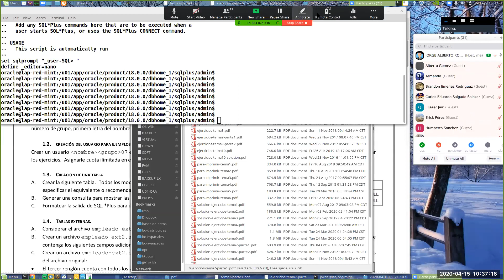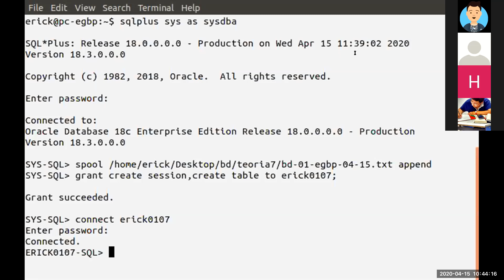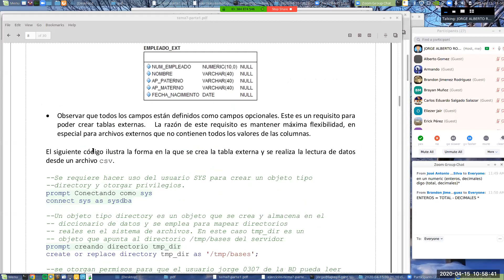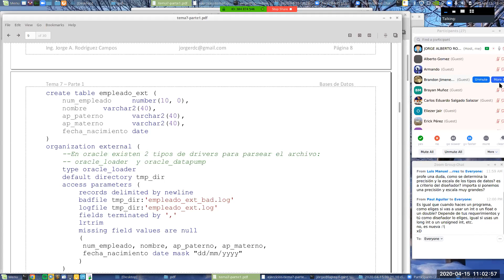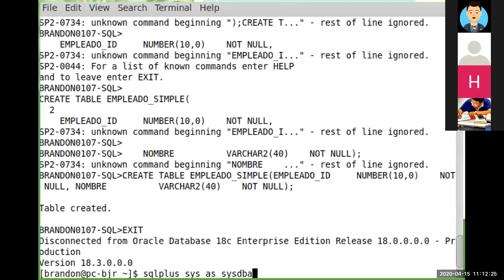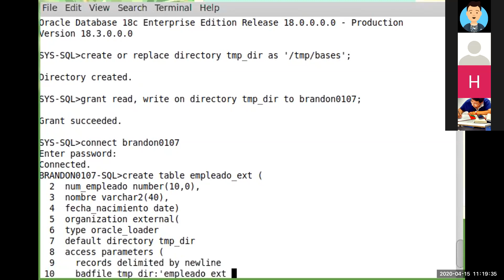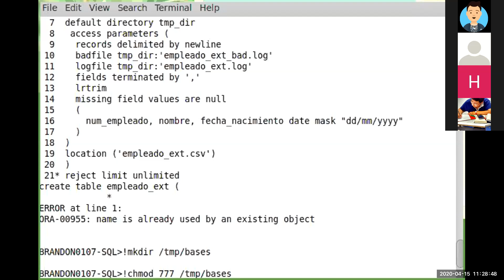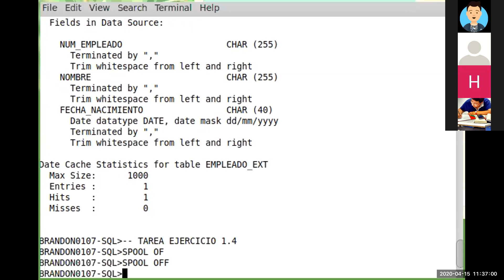BD-PLAN-10-CLASE-07B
Revisión de las principales criterios para clasificar una tabla. Permanente (heap table, indexed table), tablas externas.
Se revisa el ejemplo de tablas externas y se deja ejercicio  de tarea.